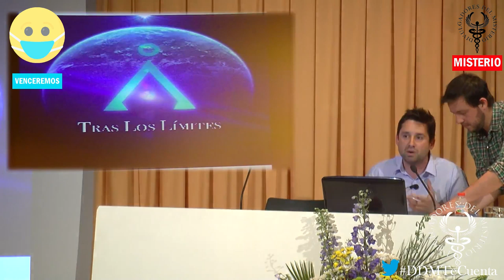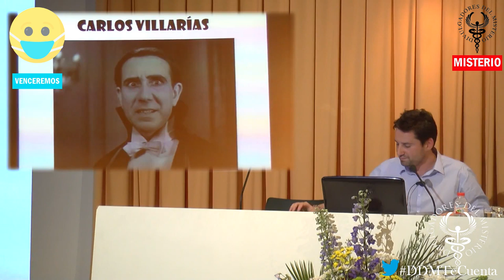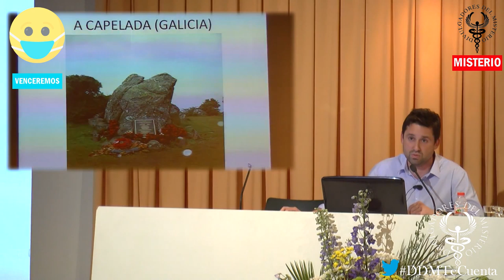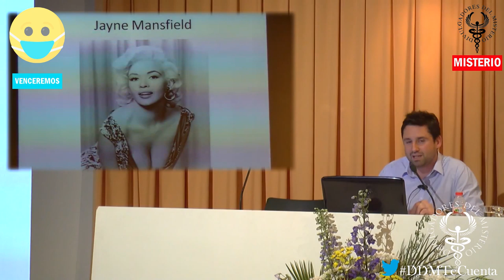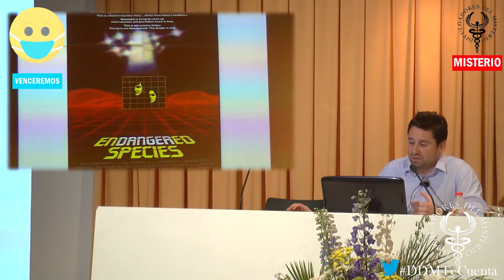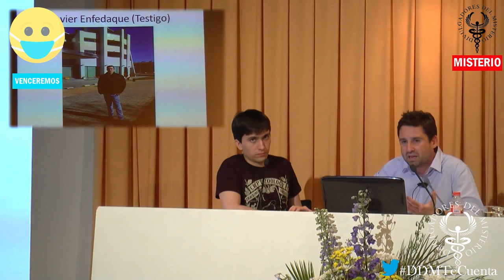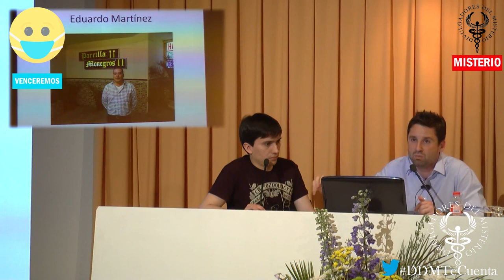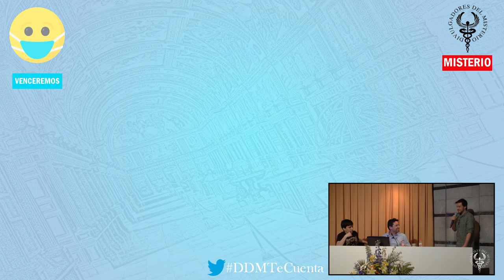Cine de misterio y casos reales por Mikel Navarro Ayensa (13-5-15) REMASTERIZADO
Cine de misterio y casos reales por Mikel Navarro

Mikel Navarro Ayensa (Pamplona, 1980).

Crítico de cine en Cadena Cope. Ha dirigido “Clásicos del cine” en Radio Univeridad de Navarra. Locutor del programa de radio “Grupo Salvaje”. Escribe en revistas como Historia de Iberia Vieja, Enigmas y Año Cero. Colaborador del programa de tv. “Cuarto Milenio” y del podcast “Días extraños”. Conferenciante de divulgación cinematográfica. @MikelNavarroAye